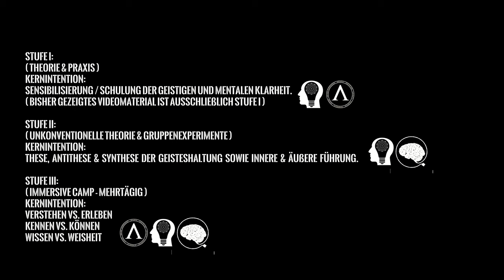DER WEG DES KRIEGERS: SCHMERZ, LEID & WACHSTUM - by Thomas von Hörsten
Thomas von Hörsten spricht in diesem Beitrag über Entscheidungen.
Ein bedeutender Anteil vom Weg des Kriegers ist die Fähigkeit auch sich dem Schmerz zu stellen. Besonders in der Geisteshaltung ist es ein wesentlicher Bestandteil, sich mit jeder Form von Schmerz auseinander zu setzen. Mentaler nicht verarbeiteter Schmerz führt dauerhaft zu Leid.

 EINEN TEIL DER SEMINARBESCHREIBUNG FINDEST DU HIER
Die Seminarbeschreibung (VOLLSTÄNDIG) findest jedoch im Link.
(Die Großbuchstaben haben sich durch das einfache kopieren und einfügen ergeben)
Das Folgende ist dementsprechend nur ein Teil der Beschreibung.

JEDE PERSÖNLICHKEIT HAT DAS POTENZIAL, DIE WELT ZU VERÄNDERN. DIE VORAUSSETZUNGEN SIND JEDOCH DIE EIGENEN GLAUBENSSÄTZE.

EIN HOCH AUF DIE VERRÜCKTEN, DIE AUßENSEITER, DIE TRÄUMER, DIE WAHNSINNIGEN...
"Du kannst sie zitieren, du kannst ihnen widersprechen, du kannst sie verherrlichen oder verteufeln, nur eines kannst du nicht tun: Sie ignorieren - denn sie verändern Dinge. Sie bringen die menschliche Rasse nach vorne. Diejenigen, die verrückt genug sind zu denken, sie könnten die Welt verändern, tun es auch." -STEVE JOBS

[FRAGE:] -"WAS MUSS ICH MITBRINGEN?"
"IST DAS ÜBERHAUPT ETWAS FÜR MICH?"

1.) "WIRD ES EIN HARTES TRAINING IN DER PRAKTISCHEN ÜBUNG?"
2.) "BIN ICH DAFÜR BEREIT? BRAUCHE ICH VORKENNTNISSE?"
3. ) "MUSS ICH EINE GRUND-FITNESS MITBRINGEN?"
4.) "ICH WERDE BESTIMMT NUR AUSGELACHT."
5.) "ESSEN & TRINKEN (GENERELL VERPFLEGUNG)

(Alle aktuelle Seminartermine findest du auf diesem Link)
Die Seminare / Bootcamps und Events sind auch auf Anfrage buchbar.

[ANTWORT:] - NUR HERZ BRAUCHST DU.

1.) NEIN, ES WIRD KEIN "ABGEBUMSE". GANZ IM GEGENTEIL. TEAMWORK SPIELT DIE ROLLE.
2.) DU BIST AUFGESCHLOSSEN, MÖCHTEST EINE NEUE ERFAHRUNG MACHEN UND MENSCHEN KENNENLERNEN DIE GENAU SO IM LEBEN AN SICH ARBEITEN WOLLEN (GEISTIG UND KÖRPERLICH) WIE DU? - DANN BIST DU IN DIESEM SEMINAR HERZLICH WILLKOMMEN.
3.) NEIN DU BRAUCHST KEINE GRUND-FITNESS. DU BRAUCHST NUR HERZ.
4.) BEI UNS WIRD NIEMALS JEMAND AUSGELACHT. ES WIRD KEIN TOXISCHES VERHALTEN GEDULDET. UNSER HEILIGSTES GEBOT IST LIEBEVOLL, RESPEKTVOLL UND FÜRSORGLICH MIT JEDEM UMZUGEHEN, ALS TEAM SICH KENNENZULERNEN, UND MITEINANDER, FÜREINANDER UND ANEINANDER ZU WACHSEN. IMMER GEMEINSAM. (DAS WIRD DIREKT ZU BEGINN KLAR KOMMUNIZIERT.)
EGAL WELCHER BERUF, WELCHES ALTER,GESCHLECHT ODER HERKUNFT. DU BIST HERZLICH WILLKOMMEN, WENN DU OFFEN BIST FÜR NEUES. WENN DU HERZ HAST. WENN DU LERNEN UND WACHSEN MÖCHTEST UND NEUE PERSPEKTIVEN DIR ERARBEITEN MÖCHTEST.
5.) BITTE NEHME EINE EIGENE MAHLZEIT & EINE TRINKFLASCHE MIT.

Hier geht es um:

Mentale Stärke (Willenskraft) / Geistige Achtsamkeit und Wirksamkeit / Geistiges & Körperliches Wachstum / Ethik & Philosophie / Motivationspsychologie / Lebensqualität

THEMENSCHWERPUNKTE AUF ANFRAGE:
LEADERSHIP (INNERE & ÄUßERE FÜHRUNG) / MENTALE ACHTSAMKEIT & WIRKSAMKEIT / INDIVIDUELLE & KOLLEKTIVE DISZIPLINERWEITERUNG /

STRESSBEWÄLTIGUNG / INNERE GELASSENHEIT / DURCHSETZUNGSVERMÖGEN / PERSÖNLICHKEITSENTWICKLUNG / KAMERADSCHAFT /

TEAMBUILDING & KOMMUNIKATION / ETHIK & PHILOSOPHIE / MOTIVATIONSPSYCHOLOGIE / SCHULUNG DER WILLENSKRAFT / LÖSUNGSORIENTIERTES DENKEN /

Seminare und Coachings werden auf Anfrage für feste Gruppen in Unternehmen, Teams, Vereine und Einheiten individuell abgehalten.